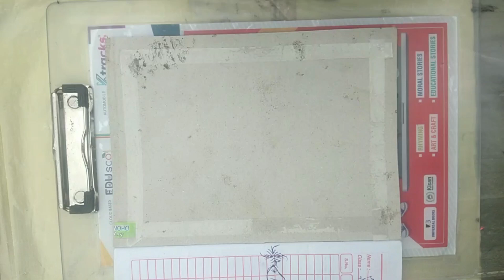Dream scenery painting tutorial | surreal fantasy painting 🖌️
Hello Friends
Welcome to our channel, friends our channel makes videos on different type of art media, in this video we show you watercolour media to make a beautiful scenery, if you like the video please subscribe our channel and support to my career 💗💗🙏🙏

I use 3 tools in this video
First of all
1. Pencil
2.watercolour paint
3. Smooth page 📃

And if you help the people  who interested in art
Or drawing please🙏🙏